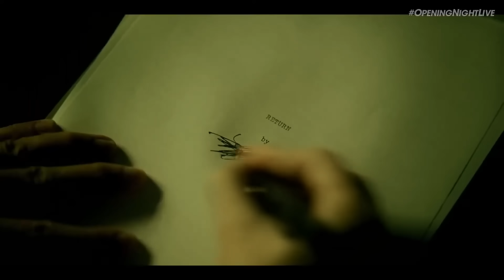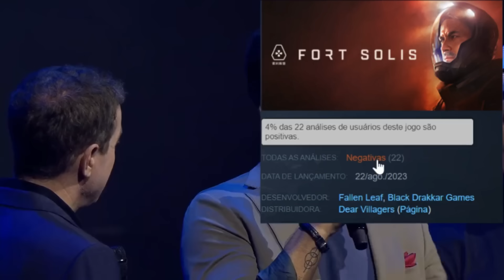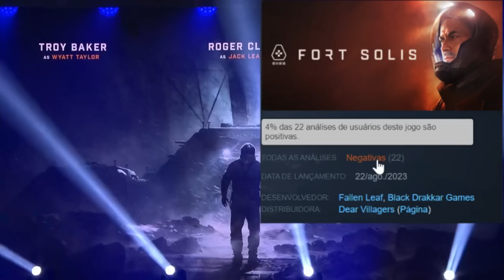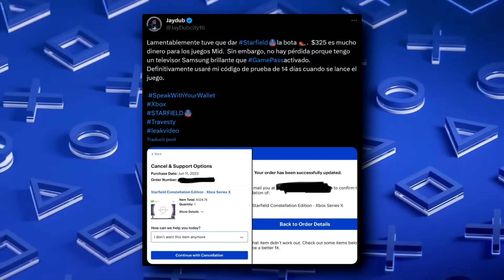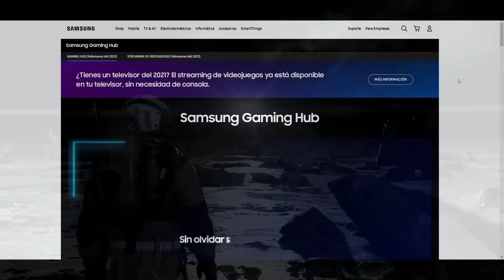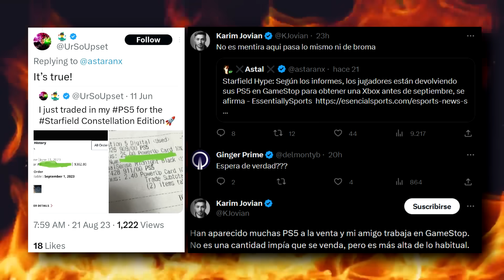RESUMEN DEL ONL DE GAMESCOM | CMA HABLA DEL ACUERDO DE MICROSOFT Y UBISOFT | CANCELA XSX Y STARFIELD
00:00 | Intro
00:24 | Resumen de ONL de Gamescom 2023
09:48 | Curiosidades de ONL de Gamescom 2023
11:28 | Starfield vs Spider-Man 2
12:24 | Usuario de PS cancela consola de Xbox con Starfield
13:52 | Se están cambiando PS5 por Xbox Series
15:19 | Sarah Cardell de CMA habla del nuevo acuerdo de Ubisoft y Microsoft